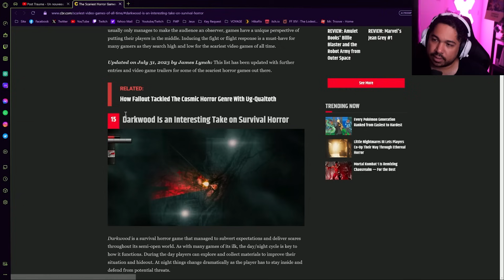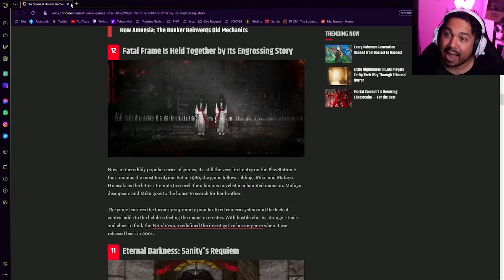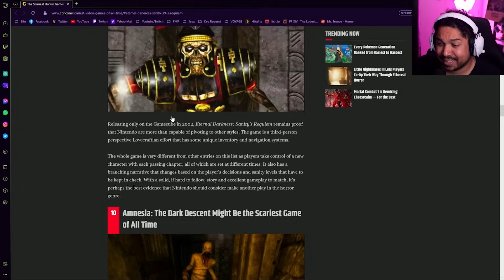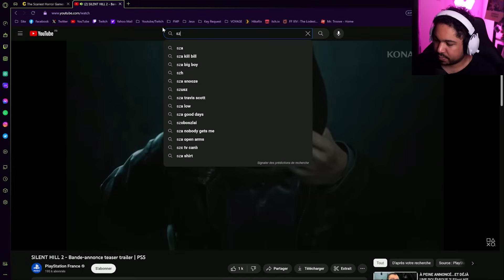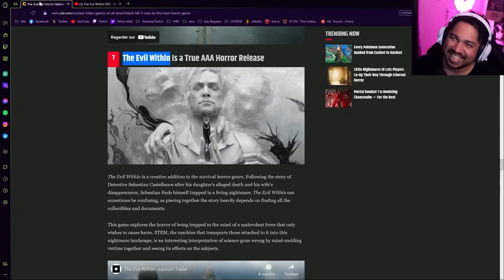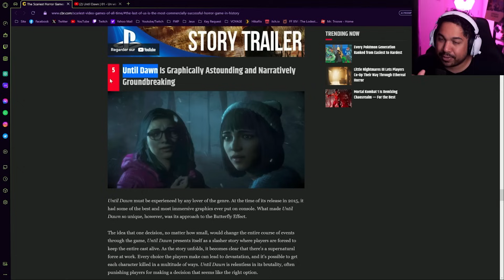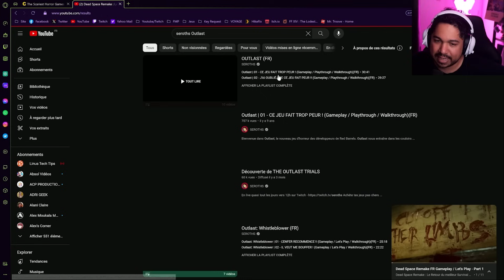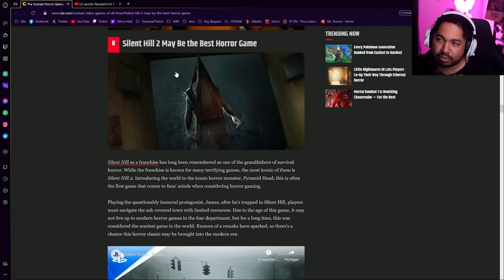Le jeu d'horreur le plus effrayant du monde selon une étude scientifique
Achète tout tes jeux moins chers avec mon lien juste

Je suis en live quasi tout les jours vers 13h sur Twitch
Deviens un Rhino et bénéficie d'avantages exclusifs :

Je suis Seroths ( C'est Roth) bienvenue sur ma chaine, vous y trouverez du gameplay et des let's play de jeux d'horreur, jeux indépendant et je fais également la découverte de gros jeux vidéo AAA que je publie sur ma chaine secondaire  @SerothsLive

Les meilleurs moments, les moments les plus drôle et les best of sont sur ma nouvelle chaine  @SerothsClip ​